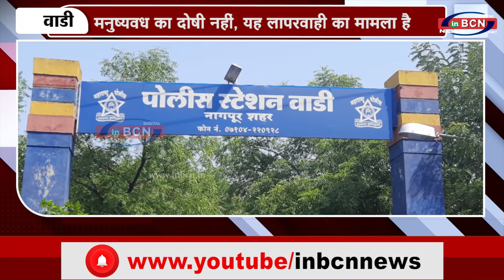मनुष्यवध का दोषी नहीं, यह लापरवाही का मामला है | INBCN NEWS